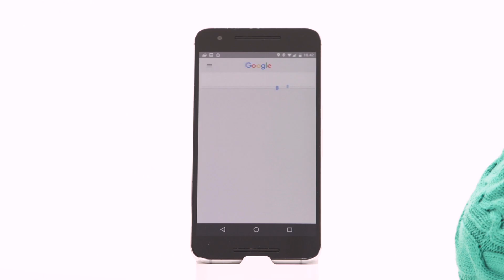SelaluTauMusik: Teaser Gita Bhebhita vs Anji main ABC OK Google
Penasaran sama kehebohan Gita Bhebhita vs Anji main ABC OK Google? Cek keseruan Episode 1, sekalian belajar joget kemenangan ala Gita Bhebhita!

Ingin coba main?

Nggak mau ketinggalan serunya ABC OK Google lainnya? Cek terus hashtag SelaluTauMusik di medsos Google Indonesia

Yuk jadi SelaluTauMusik bareng Google app!